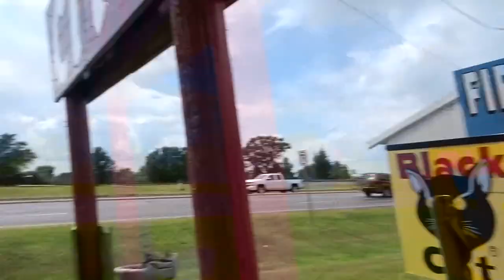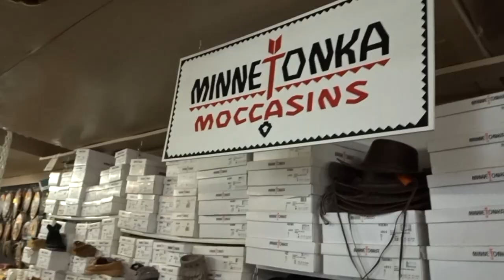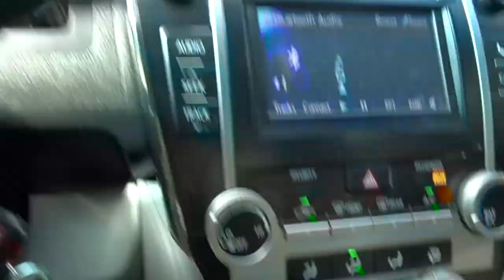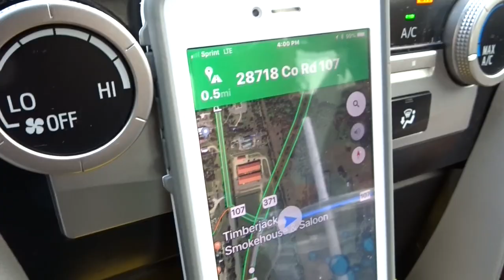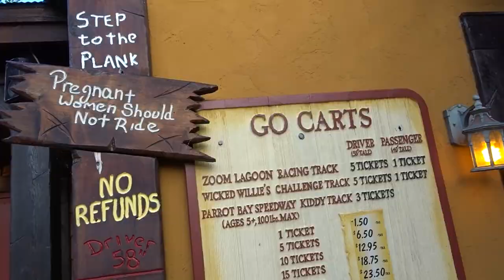Driving UpNorth @ Pequot Lakes MN for Keith 70th Bday party & Jack's Senior Picture Vlog # 96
This video is about Driving UpNorth @ Pequot Lakes MN for Keith 70th Bday party & Jack's Senior Picture Vlog # 96